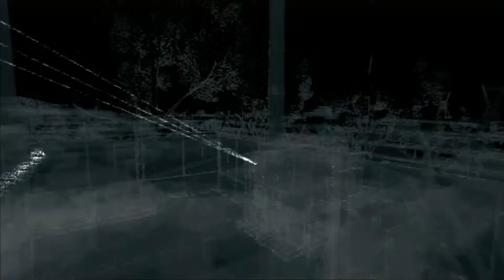Watchdog - Hacking a CtOS Tower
Just Random Gameplay of the New game Watchdogs Plz head over to my PsychoJ Channel for Story Gameplay!